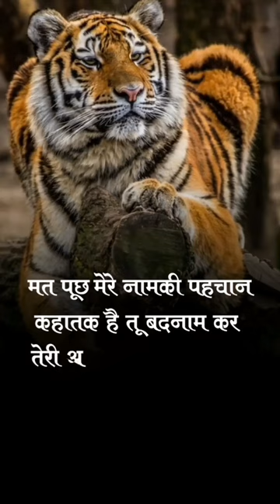Lion subscribe share like comment shyari sher lion king kingofthejungle wildlife attitude